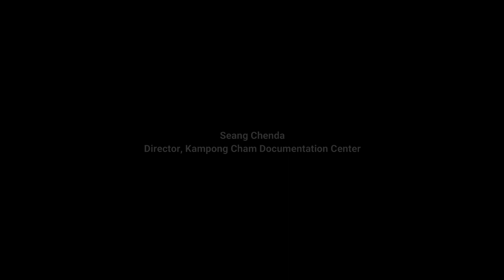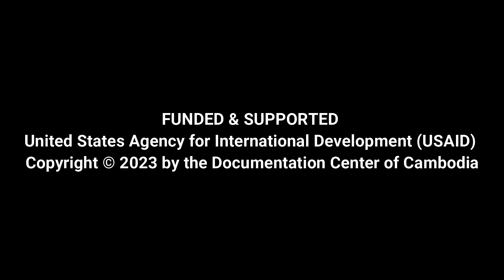GENOCIDE EDUCATION IN CAMBODIA: Genocide Awareness Month Of April 2023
Genocide Awareness Month Of April 2023

Weekend Classroom Forum on the History of Democratic Kampuchea (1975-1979)
Under the theme: “Survival Box in time of the Forced Transfer”